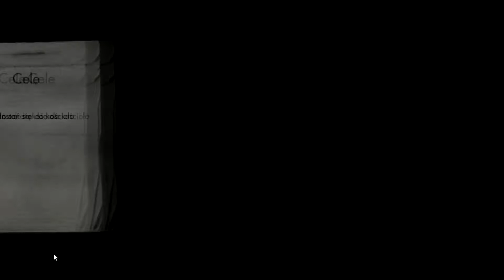Sniper Elite V2 [CO-OP] (#3) - Kościół św. Olibartusa i Wieża Tiergarten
иιє zαρσмиιנ zσѕтαωιć łαρкι ツ

W Sniper Elite V2 wcielamy się w snajpera na usługach rządu amerykańskiego. Scenerią jest zrujnowany przez walczące ze sobą armie - niemiecką i radziecką - Berlin 1945 roku. Zasadniczym elementem rozgrywki zrealizowanej przez twórców z Rebellion jest taktyka łącząca skradanie się z unikaniem niepotrzebnej konfrontacji z wrogiem oraz wybieranie jednej z kilku możliwości przejścia danej misji. Sztuczna inteligencja ma za zadanie maksymalnie utrudniać grę, poprzez realistyczne zachowania przeciwników, takie jak ukrywanie się i komunikowanie w celu odkrycia naszej pozycji.